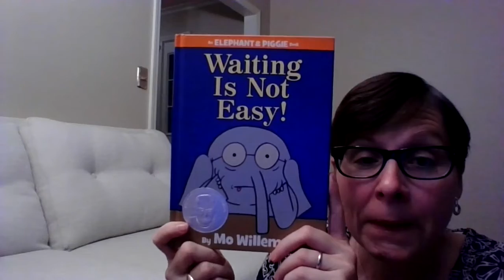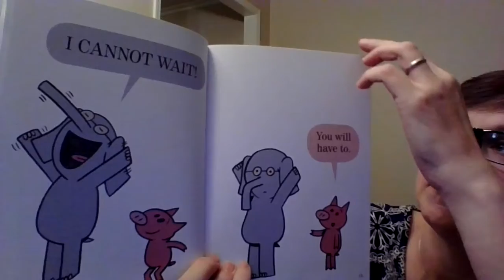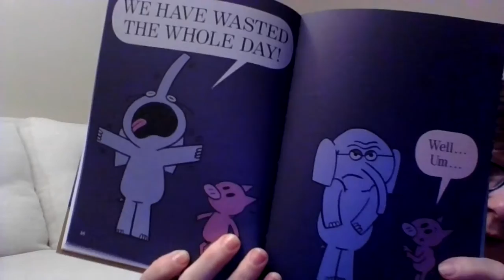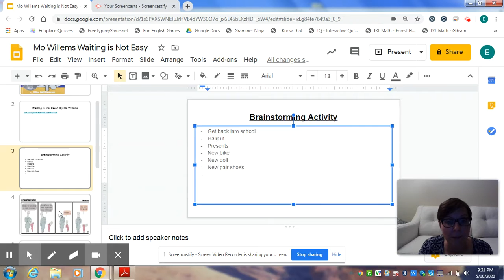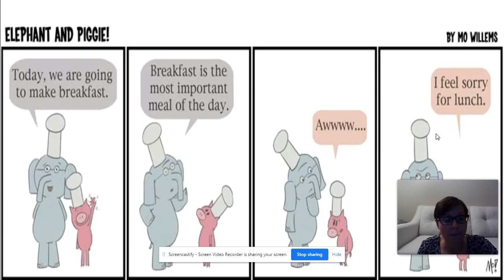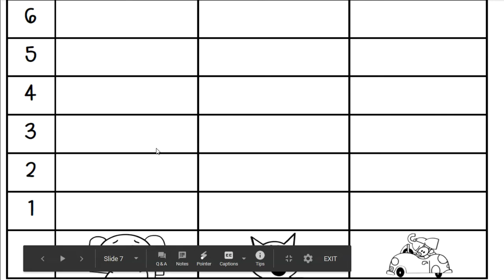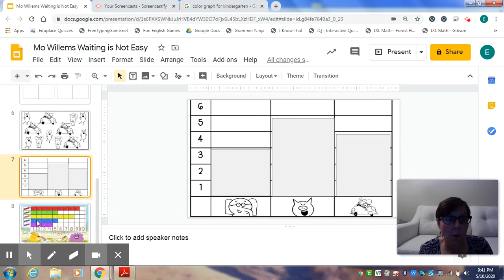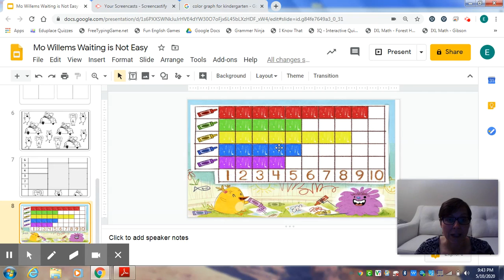DCBTP presents: K-2 Reading with Ms Elizabeth Bennett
K-2 Writing and Graphing

Ms Bennett will be reading Waiting is Not Easy by Mo Willems